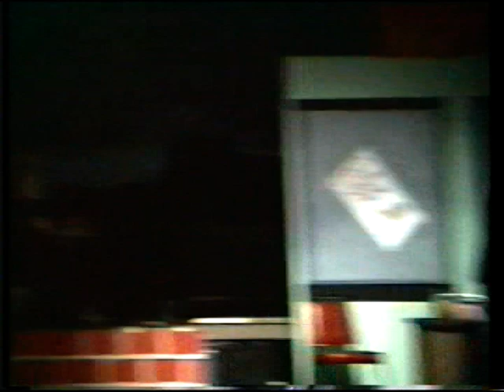Bound Brook High School, Grease, 1990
Bound Brook High School
Bound Brook, New Jersey
"Grease"
1990